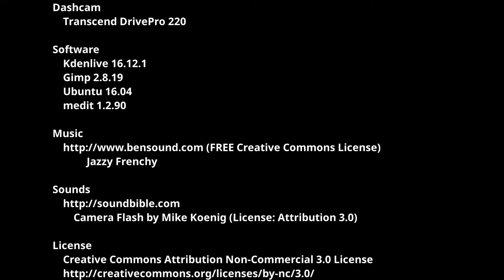Grouchy driver in Israel. Ep8. Teaser. Cuts white line for last second exit.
Creator

Software
    Kdenlive 16.12.1
    Gimp 2.8.19
    Ubuntu 16.04
    medit 1.2.90

             Jazzy Frenchy
             Rumble
             Country Boy